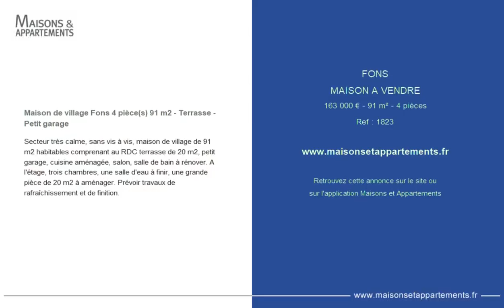FONS - MAISON A VENDRE - 163 000 € - 91 m² - 4 pièce(s)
Référence : 1823

Maison de village Fons 4 pièce(s) 91 m2 - Terrasse - Petit garage

Secteur très calme, sans vis à vis, maison de village de 91 m2 habitables comprenant au RDC terrasse de 20 m2, petit garage, cuisine aménagée, salon, salle de bain à rénover. A l'étage, trois chambres, une salle d'eau à finir, une grande pièce de 20 m2 à aménager. Prévoir travaux de rafraîchissement et de finition.

Cette annonce vous est proposée par l'agence Stephane plaza

|2485833|